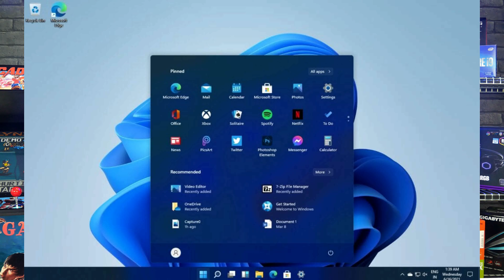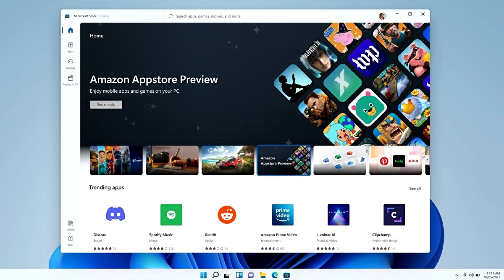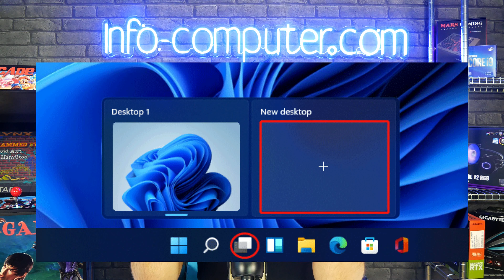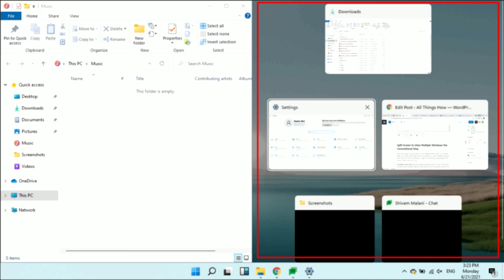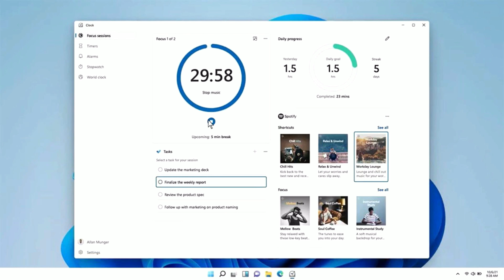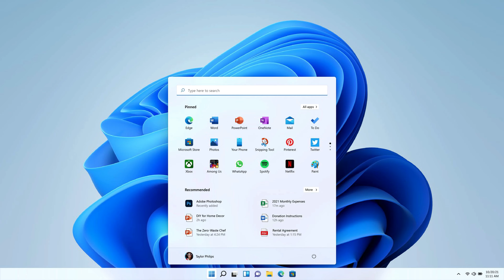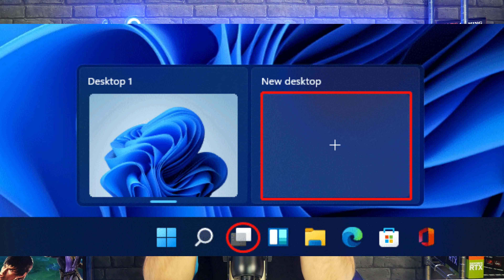WINDOWS 11 ✅ Características y NOVEDADES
⏭ NOVEDADES DEL NUEVO SISTEMA OPERATIVO WINDOWS 11⏮
⏭ ¿QUÉ TRAE DE NUEVO WINDOWS 11? ⏮

00:00 INTRO NOVEDADES WINDOWS 11
01:10 WINDOWS 11 YA ESTÁ AQUÍ
02:05 OPCIONES PARA DESCARGAR WINDOWS 11
03:07 PCS COMPATIBLES CON WINDOWS 11
03:25 CARACTERÍSTICAS WINDOWS 11
04:15 APPS ANDROID WINDOWS 11
05:32 APP RECORTES WINDOWS 11
06:47 ESCRITORIOS VIRTUALES WINDOWS 11
11:30 NUEVO NAVEGADOR WINDOWS 11
12:18 MODO OSCURO
13:29 DICTADO POR VOZ
14:25 FIN NOVEDADES WINDOWS 11